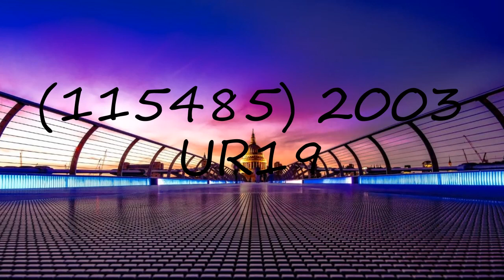How to pronounce (115485) 2003 UR19?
How to pronounce (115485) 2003 UR19? say (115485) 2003 UR19! How to say (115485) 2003 UR19. How to pronounce (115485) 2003 UR19 correctly.  Learn the pronounciation (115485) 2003 UR19! Expand your vocabulary, learn (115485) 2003 UR19 word. Use this free pronunciation guide to practice words at a time. Learn for free. Thank you for viewing, please like or subscribe! hoe om te sê, si të thuash, እንዴት እንደሚናገር, wie sagt man, comment dire, come dire, como dizer, как сказать, nasıl denir, cómo decir, 怎么说,